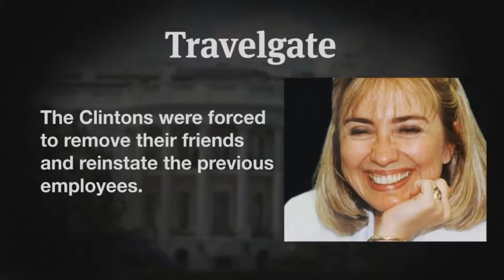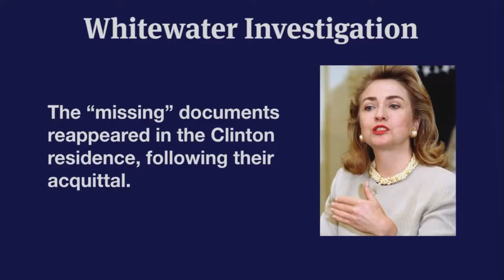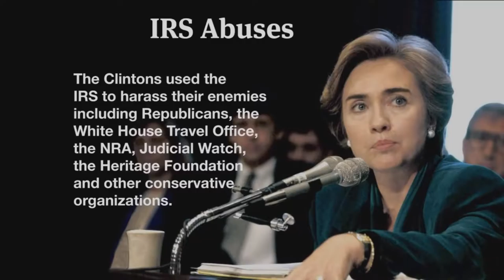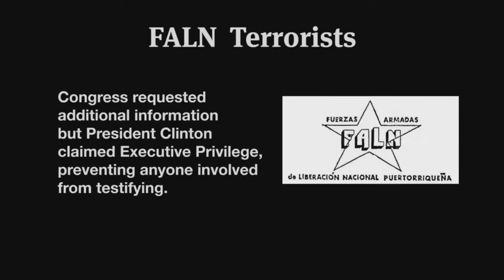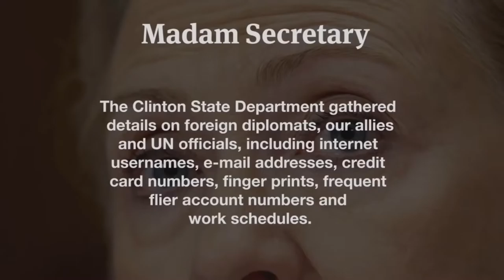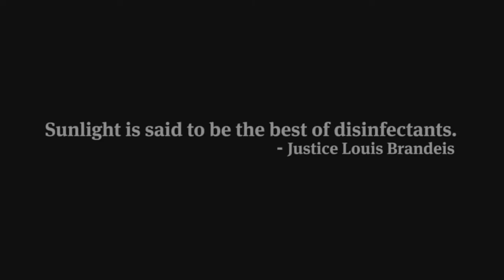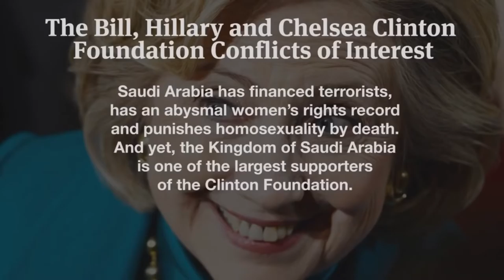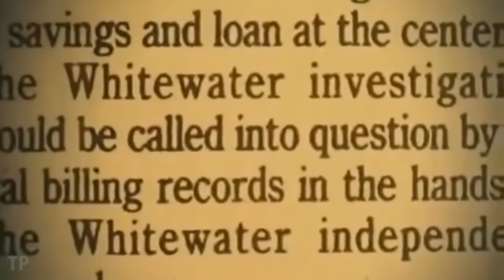Hillary Clinton - A Career Criminal - BREAKING NEWS - Watch Me Now *}[-_-]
-- OR COMMENT IF YOU HAVE CONTRIBUTE TO HELP IMPROVE MY VIDEO